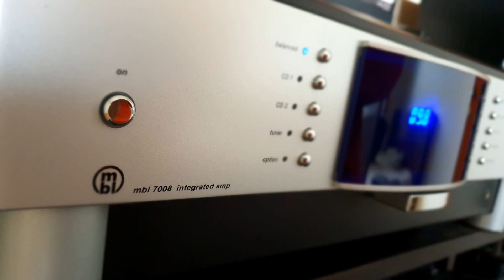(Sub) Dang Thai Son - Chopin Etudes, Op. 10-3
Power Supply : HARANS (w.Badaro Cosmos wire)
Source : Aurender N100H
DAC : Benchmark DAC3 (w. MUTEC MC3+USB)
AMP : MBL 7008
Speaker : Xavian XN270 Evo
Recorder : Sony PCM-A10